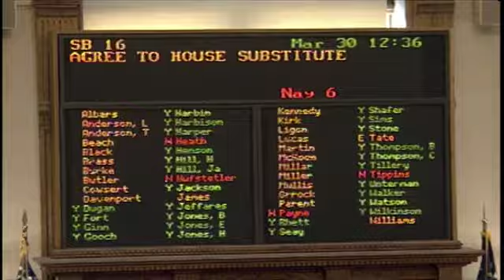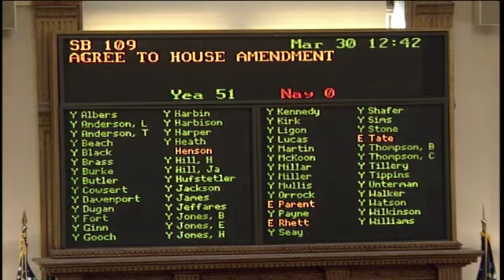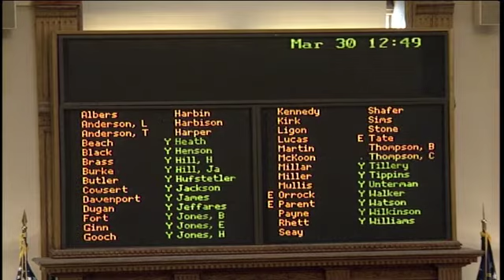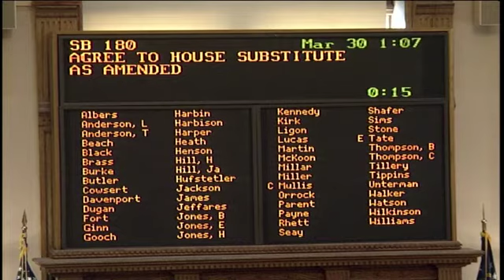Georgia Senate, Day 40 Morning Part Two